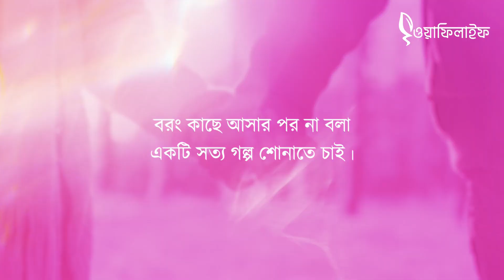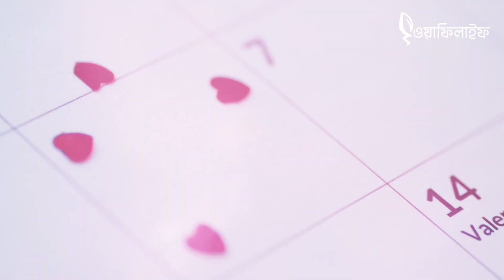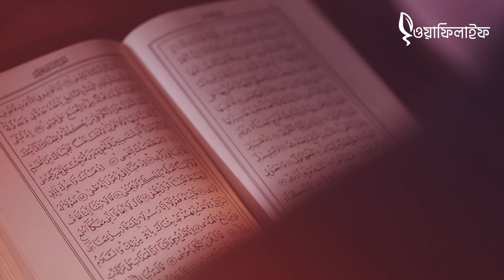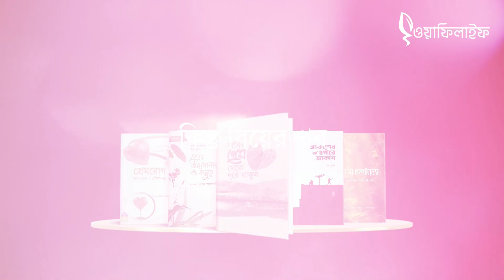ভালোবাসা দিবস ২০২৩ | Valentine's Day 2023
কপিরাইট:
ওয়াফিলাইফের প্রস্তুতকৃত সকল ভিডিও কন্টেন্ট এর একমাত্র স্বত্বাধিকার ওয়াফিলাইফ এবং ওয়াফি পাবলিকেশনের। ফলে এসমস্ত ভিডিও কন্টেন্ট থেকে কোন অংশ কেটে নিজেদের ব্যক্তিগত বা কমার্শিয়াল কাজে কোনভাবেই ব্যবহার করা যাবে না। কারণ ক্ষেত্রবিশেষে আমরা বিভিন্ন প্রিমিয়াম এবং পেইড ফুটেজ লাইসেন্স সহ ব্যবহার করে থাকি। তাই এসকল ভিডিও কন্টেন্ট এর অংশ বিশেষ কাটছাট করে ব্যবহার করলে ফেসবুকে বা অন্য স্যোশাল মিডিয়ায় আপনার  কণ্টেন্টটি  কপিরাইট ইস্যুর সম্মুখীন হতে পারে। এমনকি সোশ্যাল মিডিয়া কর্তৃপক্ষ আপনার কন্টেনটি ডিলেট করে দিতে পারে। তবে কেউ চাইলে শেয়ার করতে পারেন বা শেয়ারের জন্য ভিডিও ডাউনলোড করে যেভাবে আছে সেভাবে আপলোড করতে পারেন।